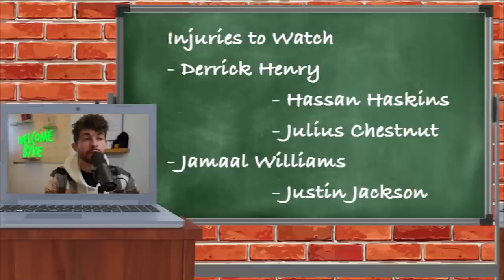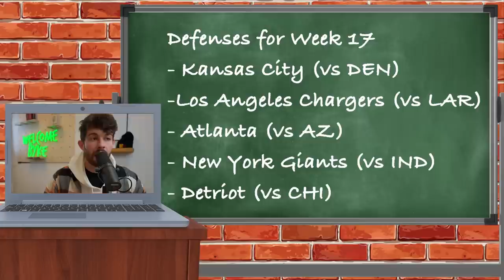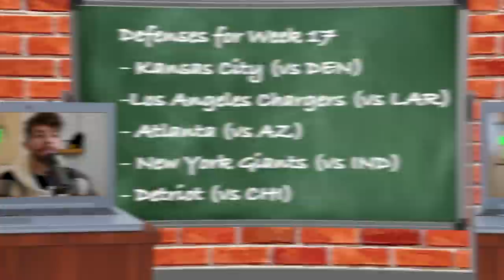One Waiver Wire, for the rest of our lives